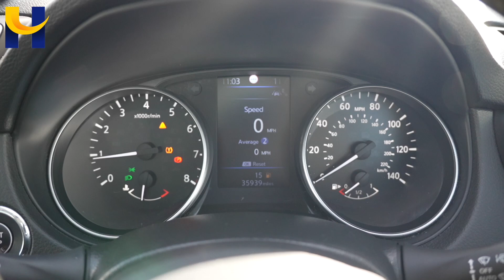Nissan Qashqai KE19FPJ